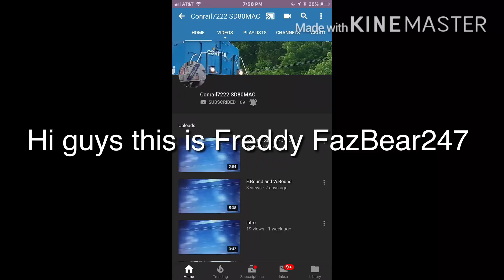Shoutout to Conrail7222 SD80MAC